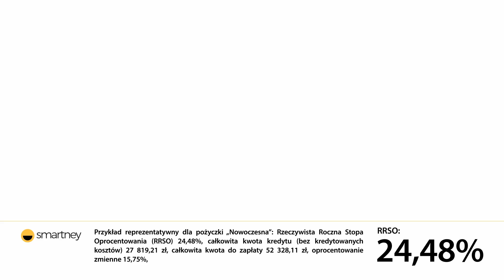Smartney - animowany spot reklamowy 4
Produkcja filmu: BeeProduction

Produkcja filmowa, realizacja animacji. Filmy promocyjne, spoty reklamowe, filmy korporacyjne, animacje 2d, animacje 3d, billboardy sponsorskie, explainer video.